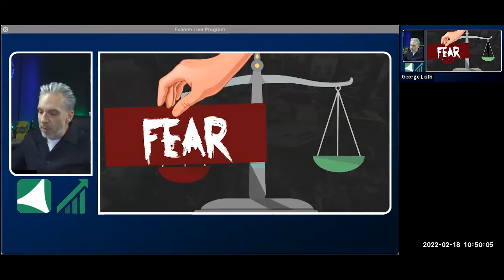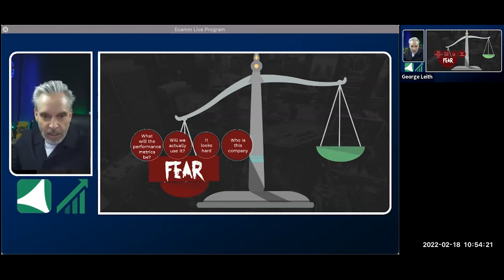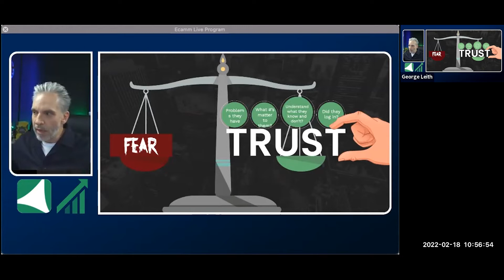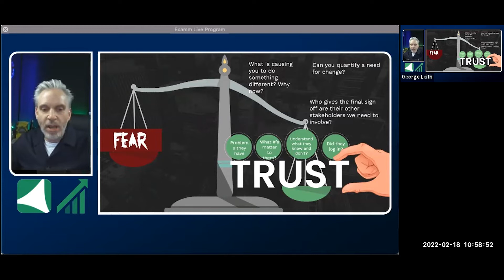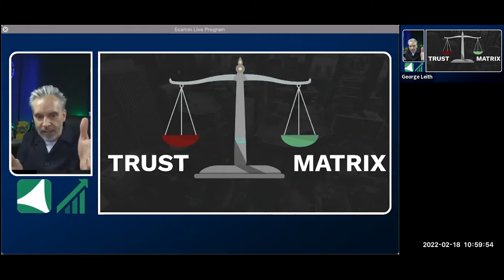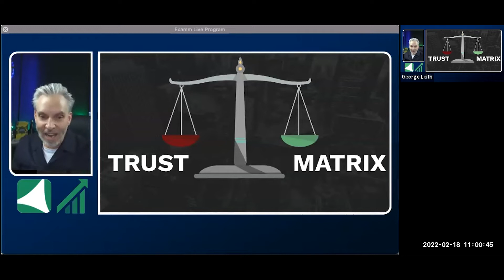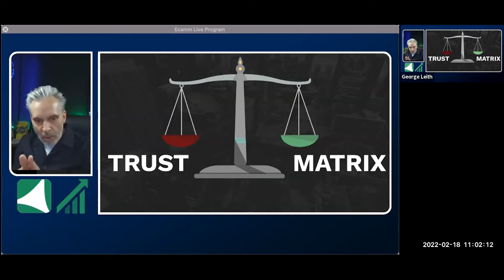The Trust Matrix | George Leith